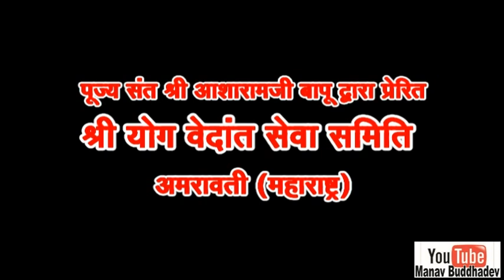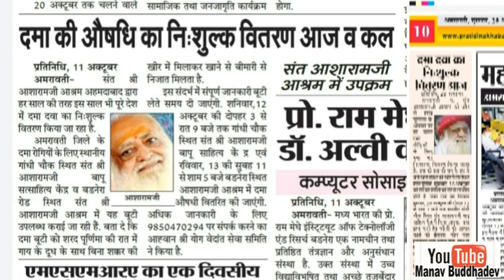ब्रह्मांडनायक Asharam Bapu Ji करते है विश्वकी सेवा । स्वयं विष पीकर अमृत देते है महादेवा !!